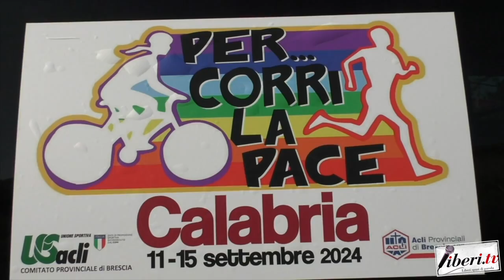Don Fabio Corazzina - Per...Corri La Pace Calabria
Don Fabio Corazzina - Per..Corri La Pace Calabria -  11 settembre 2024 - A cura di Antonio Abbruzzese e Tania Klim